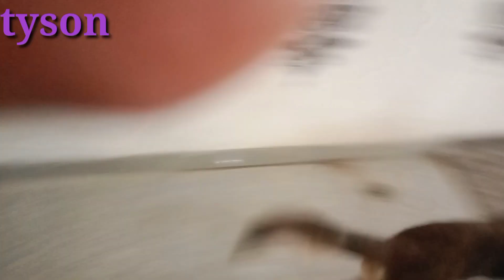अपने dog को english मे Traning कैसे दे|german shepherd dog को trend कैसे करे|dog trend karne ka tari